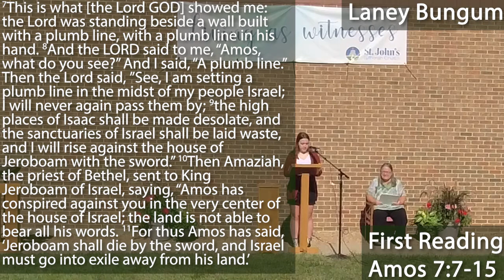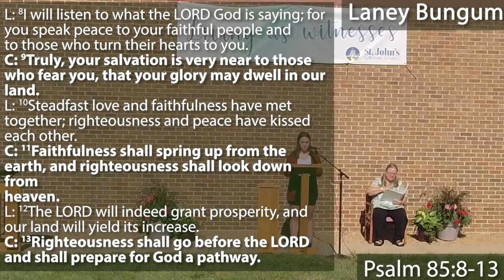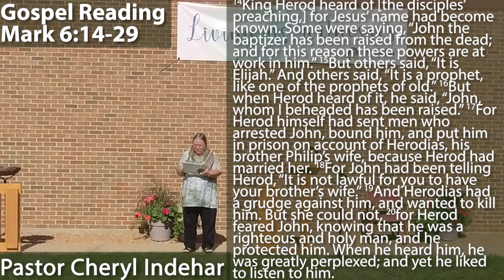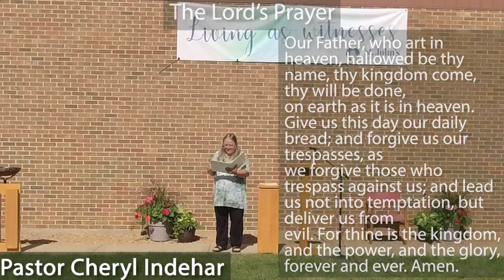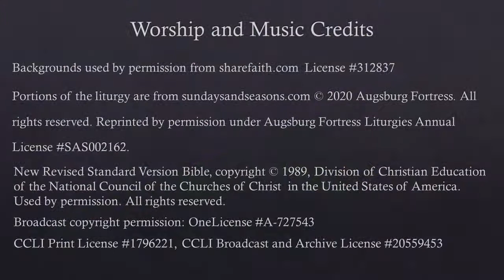Sunday Morning Worship 7-11-2021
Thank you for joining us for worship on Sunday, July 11th, 2021.

Pastor Cheryl Indehar Leading and Preaching
Laney Bungum, Reader
Gloria Gilbertson, Piano
Megan Giese and Karl Huppler, Vocalists
Sabrina Anderson, Clarinet
A/V Technicians: Sam Marsland, Michelle Coy & Rayelle Haase

Backgrounds used by permission: sharefaith.com, License #312837

Broadcast copyright permission: One License A-727543
CCLI Print License #1796221, CCLI Broadcast and Archive License # 20559453